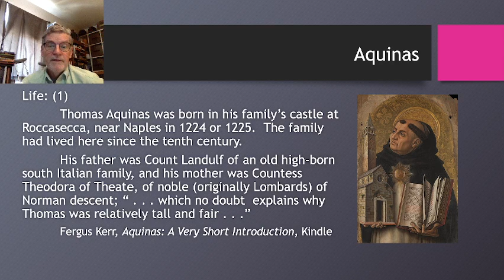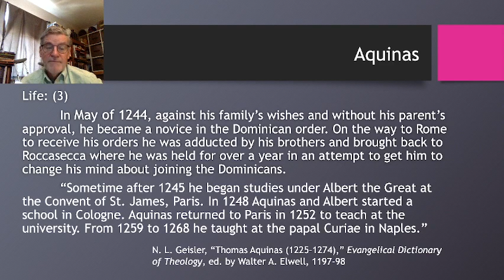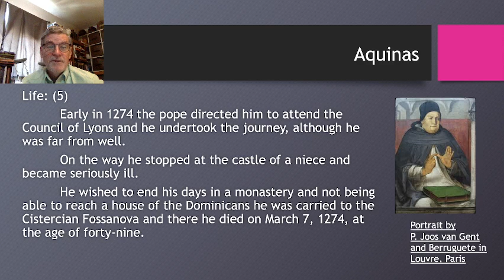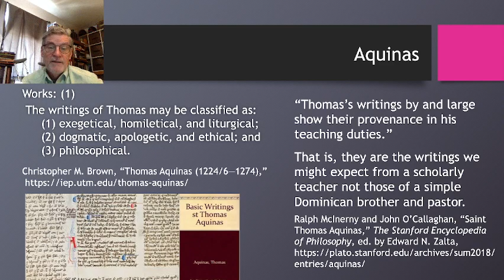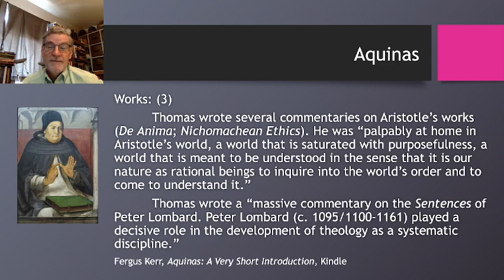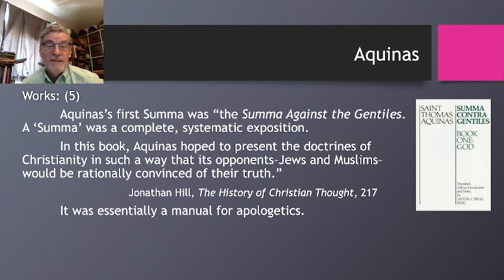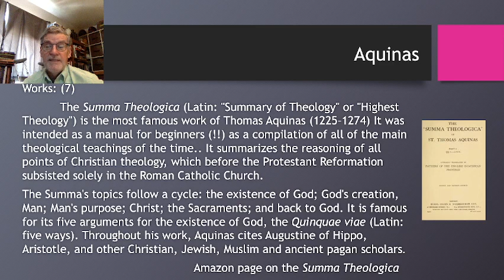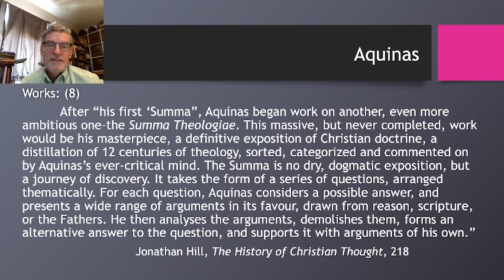19 The Middle Ages 3 2 Aquinas Life and Works